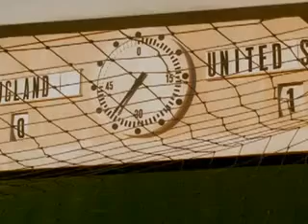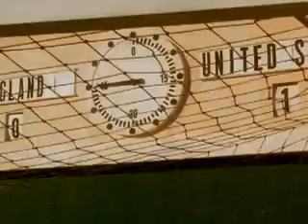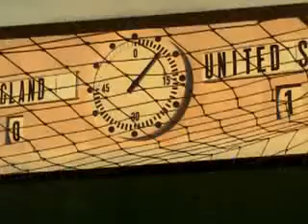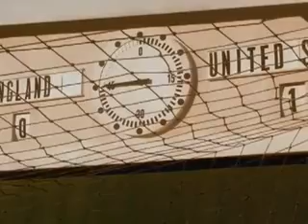FOTBALUL S-A "NĂSCUT" LA SAT 2